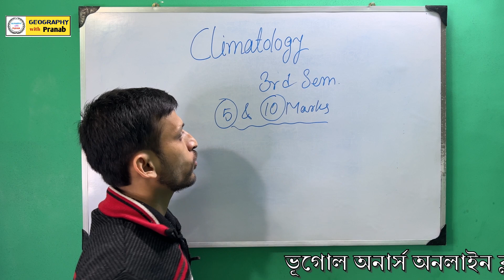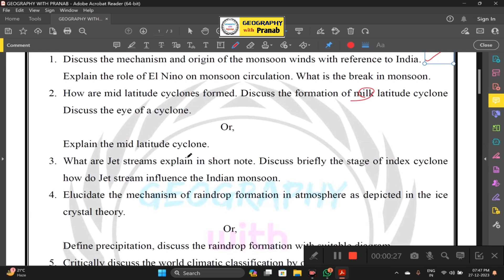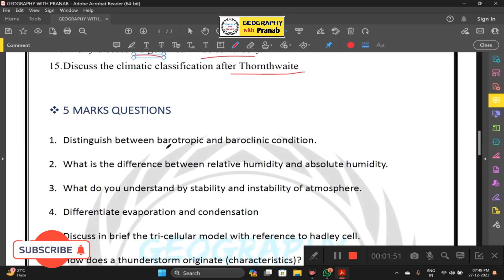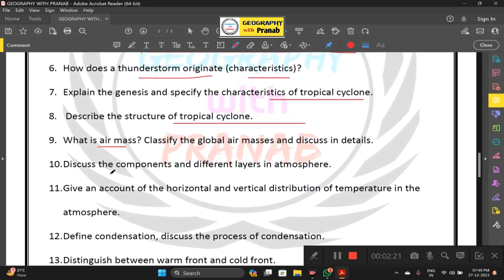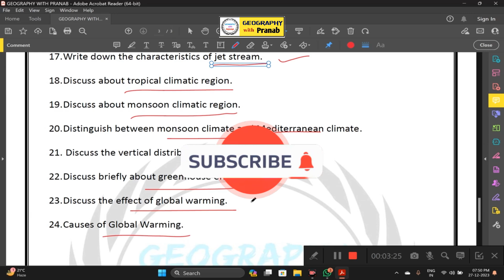Climatology Suggestion 3rd Semester Geography / All University / Important Question / Must watch